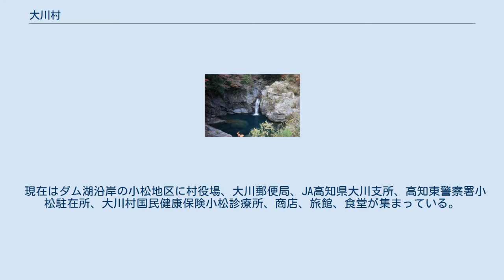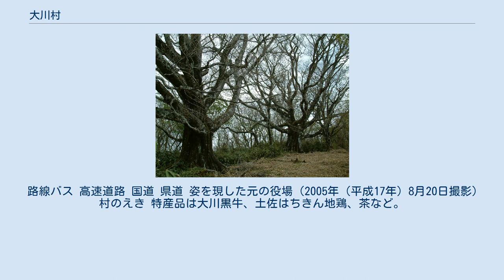大川村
日本 」 四国地方 」 高知県 」 土佐郡 」 大川村 大座礼山 小北川の滝 早明浦ダム湖（大川村川崎） 大川村（おおかわむら）は、高知県土佐郡にある村である。
奈良県吉野郡野迫川村とともに、離島を除いて日本で最も人口の少ない自治体の一つである。
 村内は西から東に向かって吉野川が流れている。
 かつての村中心部は早明浦ダムの完成・湛水に伴い水没。
 現在はダム湖沿岸の小松地区に村役場、大川郵便局、JA高知県大川支所、高知東警察署小松駐在所、大川村国民健康保険小松診療所、商店、旅館、食堂が集まっている。
 高知県の北部、四国山地に位置する。
北側は大座礼山（おおざれやま）、平家平などの山腹を挟んで愛媛県に接している。
 山地 河川 湖沼 国内 郵便番号は以下の通りとなっている。
 主な産業は、第一次産業（農業、畜産業）である。
 農業 畜産業 高藪発電所 電力 2005年（平成17年）4月から、小中一貫教育校となる。
 路線バス 高速道路 国道 県道 姿を現した元の役場（2005年（平成17年）8月20日撮影） 村のえき 特産品は大川黒牛、土佐はちきん地鶏、茶など。
毎年11月3日には謝肉祭（大川黒牛や地鶏のバーベキュー）が開催され、村外からの観光客が集まる。